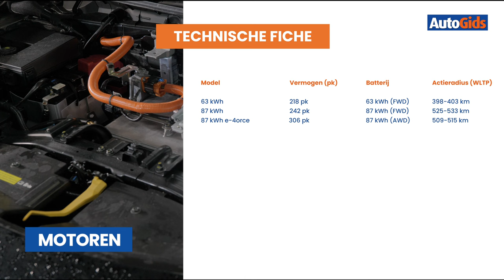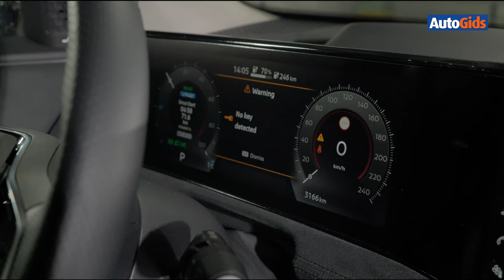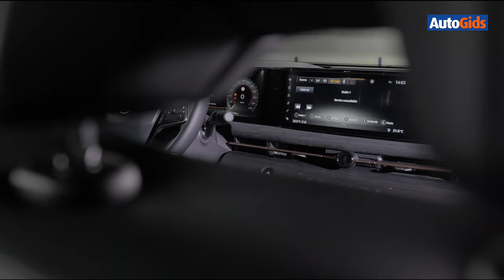Nissan Ariya (2023) - Detailtest Autogids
Uitstel is gelukkig geen afstel gebleken, want hier is de nieuwe Nissan Ariya. Deze elektrische SUV wordt het vlaggenschip van een nieuw Nissan dat met deze EV eindelijk twee van zijn belangrijkste troeven combineert. AutoGids doet de test.

00:00​​​ Introductie
00:19 Exterieur
04:12 Motoren
06:00 Rij-indruk
09:27 Interieur
13:12​​​ Budget
16:03​​​ Conclusie